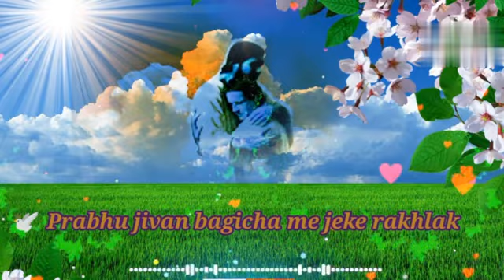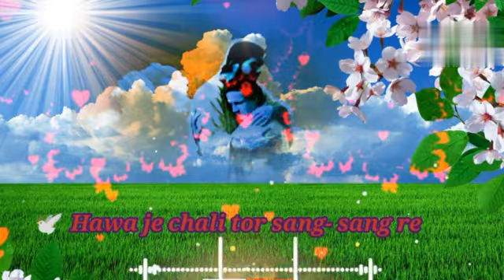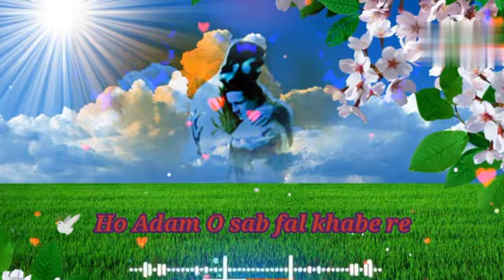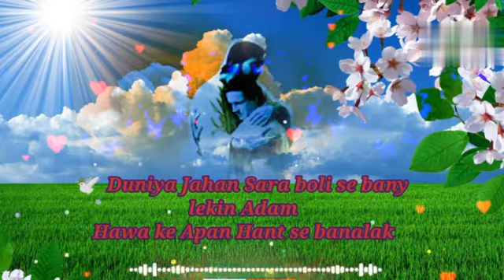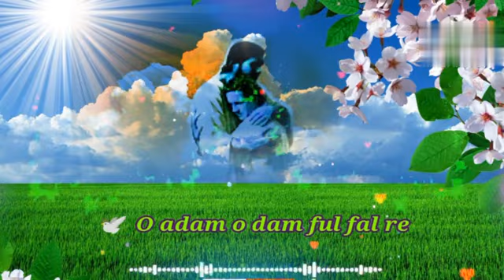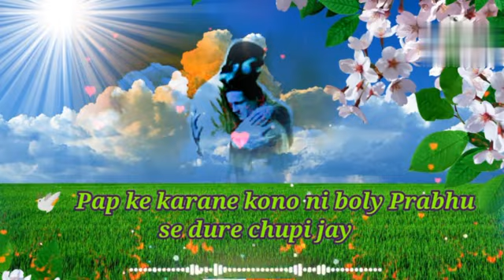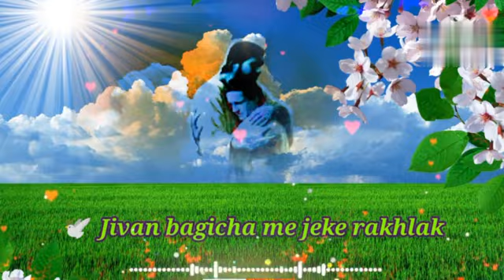Ek Sundar Kaya || New Christian Song Lyrics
Ek Sundar Kaya || Nagpuri Mashi Lyrics Song (@SRRajChristian)

आप लोगों को परमेश्वर की Short Video, Status Video देखना  पसंद आते हैं तो मेरे YouTube Channel को Subscribe करें | आप लोगों को इस तरह की वीडियो मिलती रहेगी इस चैनल पर इसलिए मेरे यूट्यूब चैनल ( YouTube channel)को सब्सक्राइब(Subscribe )करके रखें |

† GOD BLESS YOU TO All MY YOUTUBE
                           MEMBERS

jesus new lyrics video
jesus short video lyrics
jesus song stetus lyrics
jesus new songs lyrics
christian short video
jesus motivational short video
christian song short video
jisu video lyrics
sadri worship song lyrics
jisu song video 2023 lyrics
jesus songs 2023 lyrics
best jesus worship songs in hindi lyrics
top christian songs 2023
new english christian songs 2023
christian hindi songs latest
khasi gospel song short video
new christian songs 2023
hindi worship songs latest
best christian song 2023
short christian songs
christian song for video editing
short christian songs
new christian christmas songs 2023
christian songs english short
jesus sadri status video
jesus sadri status video 2023
jesus sadri status video good
morning
jesus sadri status video 2022
jesus sadri status video new
jesus sadri status video dj
jesus sadri song status video
jesus sadri whatsapp status video
new jesus sadri status video 2022
new jesus sadri status video 2023
new christian nagpuri song
new christian nagpuri song 2022
new christian nagpuri song 2021
new christian sadri nagpuri song
new christian theth nagpuri song
new sadri nagpuri christian song 2023
new nagpuri christian video song 2023
new nagpuri christian song dance video
new nagpuri sadri christian song 2022